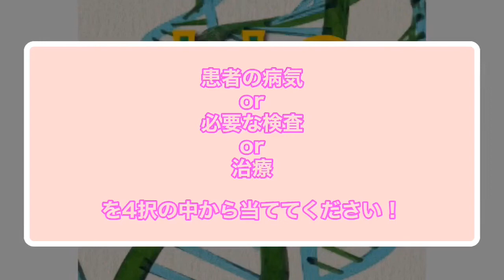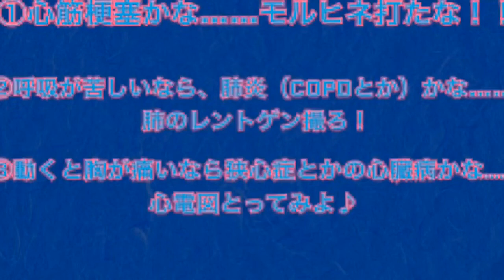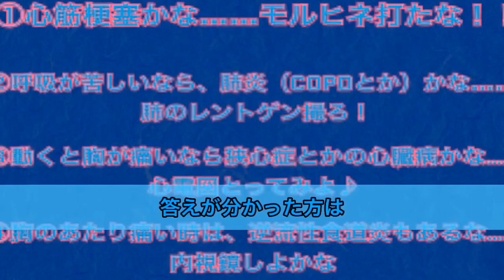医学生からの挑戦状！ この診断クイズ、あなたは解けますか？？ #1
新企画！！医学生からの挑戦状です！笑
胸が苦しい患者さんに、正しい診断をすることがあなたは出来ますか？
【解説篇】は明日投稿します！そちらもぜひぜひ見てください！